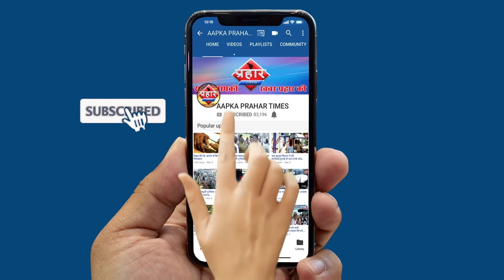मुम्ब्रा इलाके में मिली लावारिश लाशलाश मिलने से मची सनसनी ||Aapka Prahar Times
मुम्ब्रा इलाके में मिली लावारिश लाश
लाश मिलने से मची सनसनी